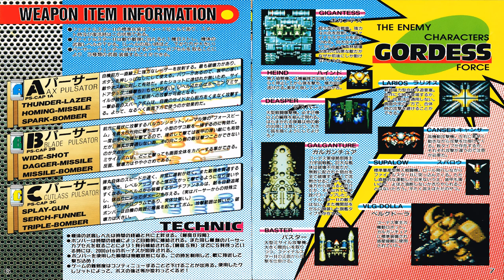Final Star Force = Intro (1 Hour SP) STEREO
This is the intro that heard throughout the entire run (if not yet started the game by pushing 1P/2P start buttons), once Attract Sound is ON (via DIP switches).

Credits to:
=== COMPOSERS ===
Wakasugi Matsuri
Yamasan
Kaorin
Rikarin BZ
RIO

Programs used:
Arcade64 0.246 (Counterpart of MAME 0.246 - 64-bit)